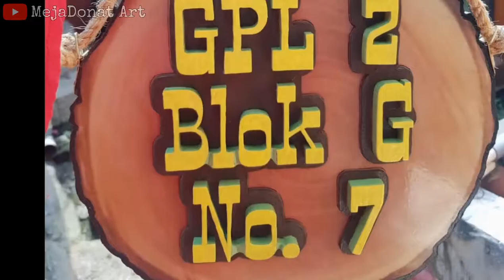LIHAT HASILNYA‼️FINISIHING NOMER RUMAH PAKE CAT TEMBOK & VERNIS Ala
Finishing nomer rumah pake cat tembok Ala @OnFireCreativity hasilnya wooooo Emeiiijjiiinnngg

Plzmnbvcxkjhgfdsaoiuytrewq